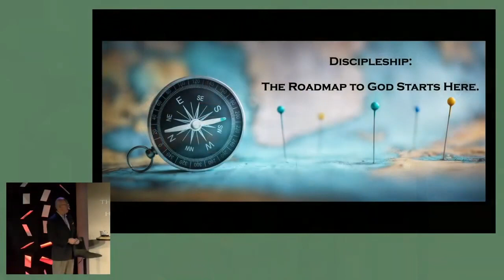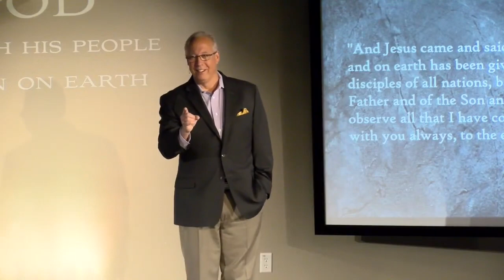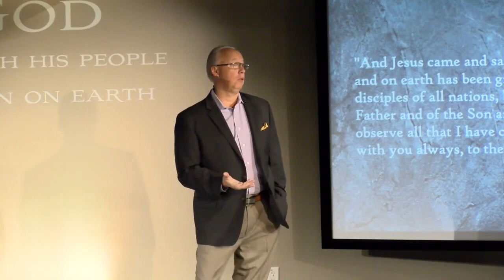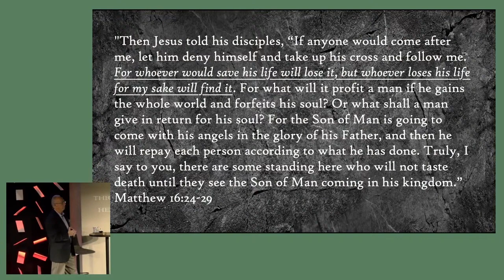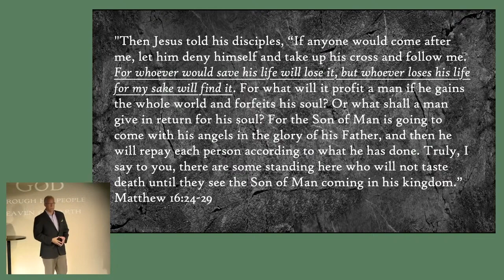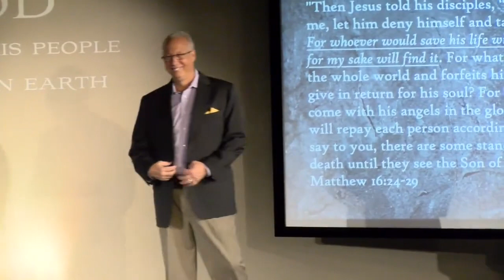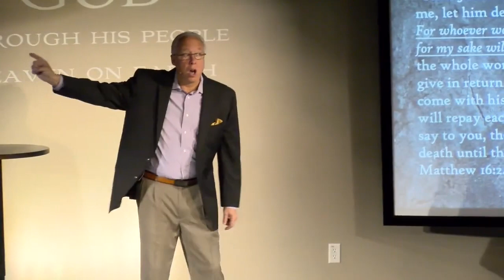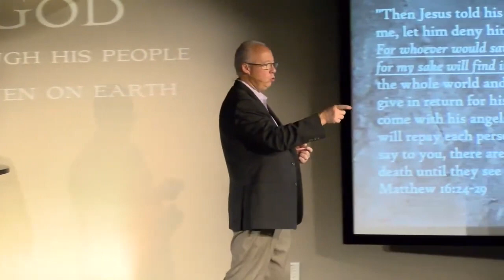Sunday Morning Service. January 21, 2023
The Church is commanded to make disciples. Join Pastor Joe from this week as he goes through the Bible sharing what it means to be a disciple, and how we are TOLD by Jesus to do it.